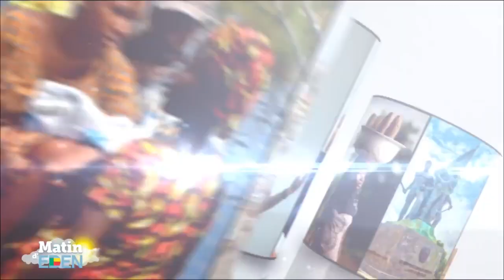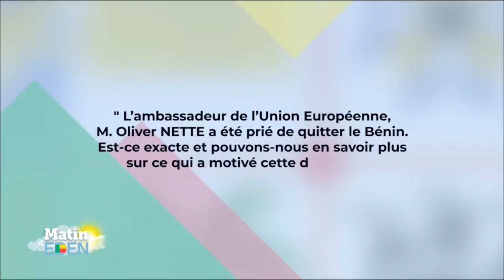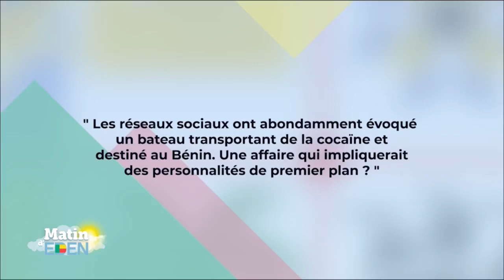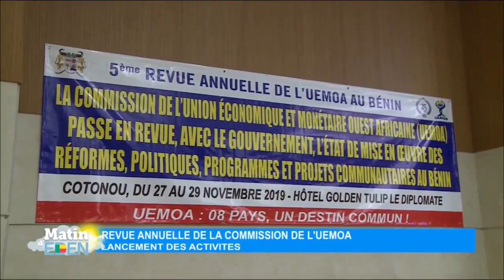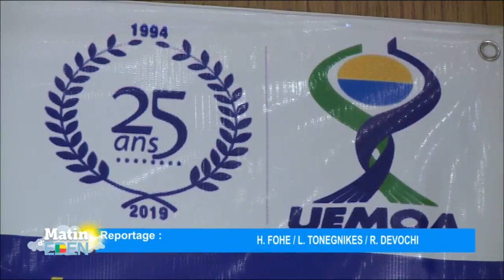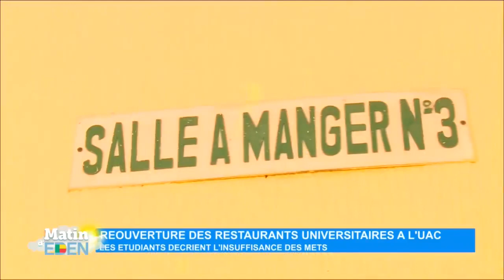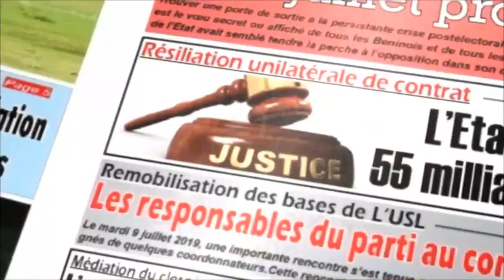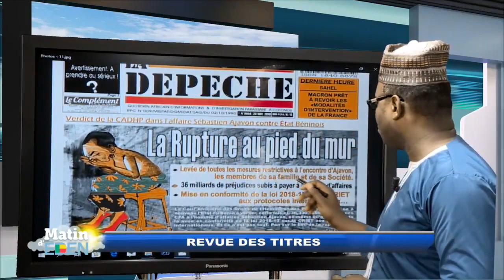Matin d'Eden du 29 Novembre 2019 Natacha COFFI